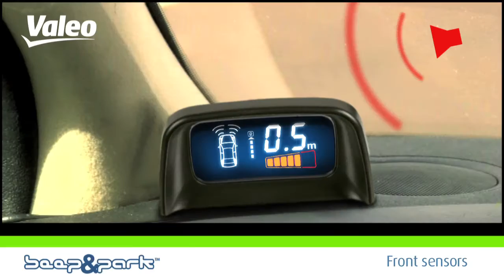[Driving Assistance] Valeo Parking&Driving Assistance beep&park®